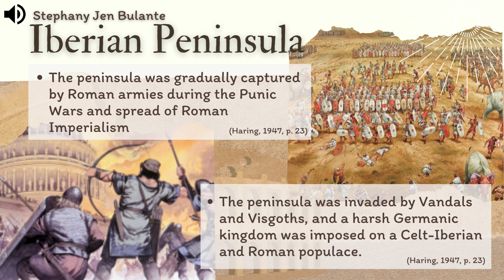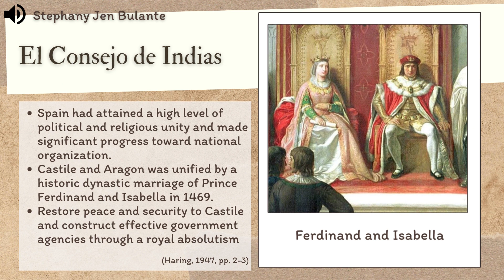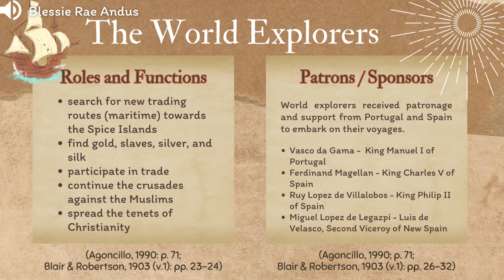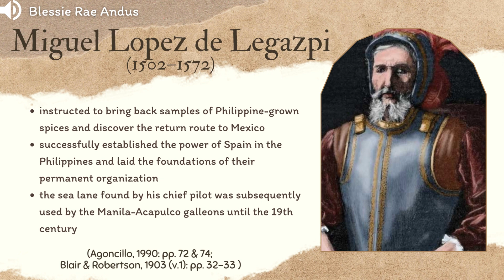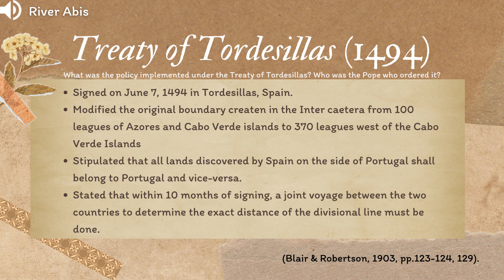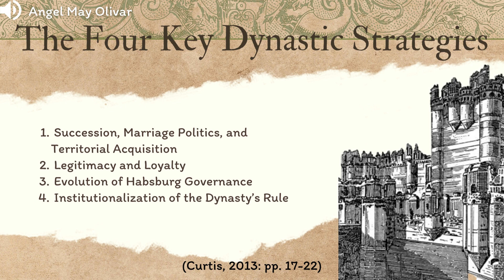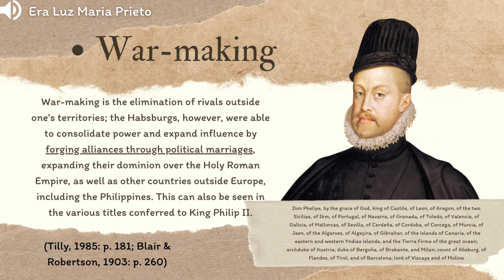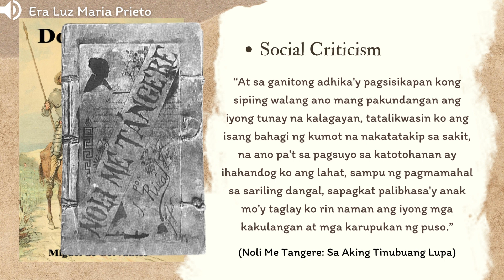The Life and Works of Dr. Jose Rizal | The Nature of the Colonizers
In the third episode of our workshop series in Philippine Institutions 100 - The Life and Works of Dr. Jose Rizal, we will delve into the reasons behind Portugal and Spain's search for the Spice Islands and how the latter encountered the islands of the Philippines by tracing back into the Habsburg Monarchy that bore kings who made world explorations possible. We will also tackle their predicament of state expansionism through the work of Miguel de Cervantes' "Don Quixote," which influenced the writings of the Filipino hero, Dr. Jose Rizal.

This video presentation is in partial fulfillment of the requirements in PI 100 - The Life and Works of Jose Rizal.

Prepared by:
River B. Abis
Blessie Rae E. Andus
Stephany Jen C. Bulante
Angel May L. Olivar
Era Luz Maria M. Prieto

References:
Abbott, J. S. C. (2018). The Complete History of the Habsburg Empire: 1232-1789. Musaicum Books.
Agoncillo, T. A. (1990). History of the Filipino People. R.P. Garcia Publishing Co.
Bethell, L. (Ed.). (1995). The Cambridge History of Latin America (The Cambridge History of Latin America). Cambridge: Cambridge University Press. doi:10.1017/CHOL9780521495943
Blair, E. H, & Robertson, J. A. (1903). The Philippine Islands, 1493–1803 (Vol. 1). Arthur H. Clark Company.
Blair, E. H., & Robertson, J. A. (1903). The Philippine Islands, 1493–1803 (Vol. 5). Arthur H. Clark Company.
Ciulisova, Ingrid. (2017). The Habsburgs and their Courts in Europe, 1400–1700. Between Cosmopolitanism and Regionalism. Edited by Herbert Karner, Ingrid Ciulisová and Bernardo J. García García, Palatium e-Publication, 2014.
Curtis, B. W., & Ebooks Corporation. (2013). The Habsburgs: the history of a dynasty. Bloomsbury Academic.
Ellington, A. D. (2014). The Council of the Indies and Religion in the Spanish New World. Electronic Theses and Dissertations.
Fichtner, P. S. (2003). The Habsburg Monarchy, 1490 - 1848: Attributes of Empire (1st ed.). Palgrave Macmillan.
Haring, C. H. (1947). The Spanish Empire in America. HarcourtBrace Jovanovich, Publishers.
Iberia. (2010, July 15). The Hispanic and Portuguese World.
Jayne, K.G. (1910). Vasco Da Gama and His Successors 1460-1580. London, Methuen & co., ltd.
La Moncloa. Geography of Spain [Spain/Geography]. (n.d.). La Moncloa.
Smith, R. (1914). The Life of Cervantes. George Routledge & Sons.
Solsten, E., & Meditz, S. (1988). Spain: A Country Study (2nd ed.). Library of Congress Cataloging-in-Publication Data.
Spain Latitude and Longitude Map. (2020, February 24). World Map.
Spielvogel, J.J. (2009). Western Civilization. Wadsworth, Cengage Learning.
Tilly, C. (1985). War Making and State Making as Organized Crime. In Bringing the State Back (pp. 169-187). Cambridge University Press.
Umbay, P. Z. M. F. (2000). The History of Women’s Education in Cebu, 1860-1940: Its Impact on the Status of Women in Sugbuanon Society. Unpublished M.A. Thesis, Department of History, University of San Carlos.
Velho, A., & de Sá, J. (1898). A Journal of the First Voyage of Vasco Da Gama, 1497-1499 (E. G. Ravenstein, Trans.). The Hakluyt Society.